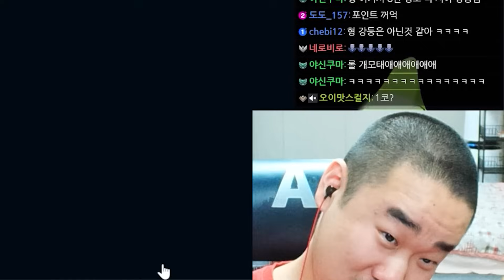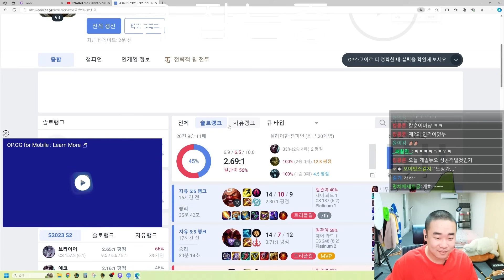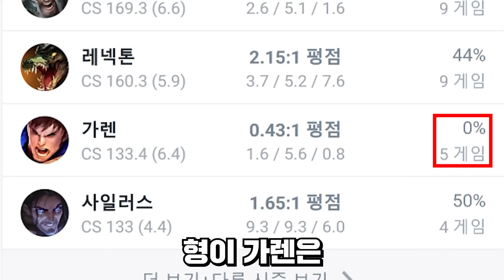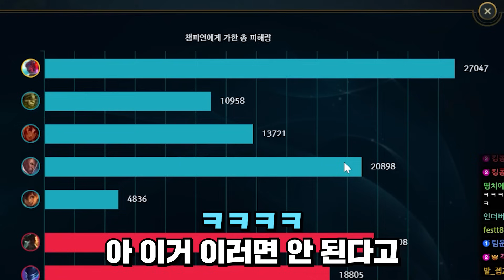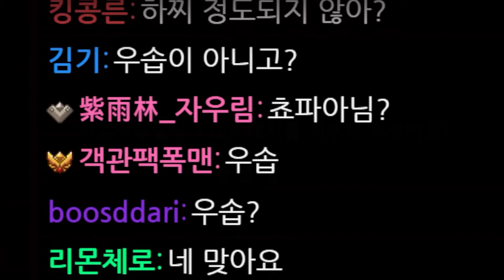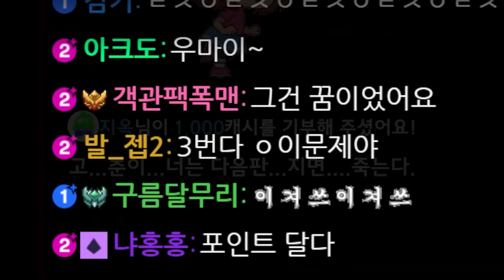[롤]비사아아아아앙아아아ㅏㅏㅏㅏㅏㅏㅏㅏㅏㅏㅏㅏ